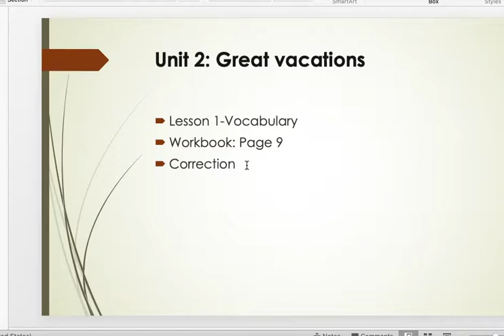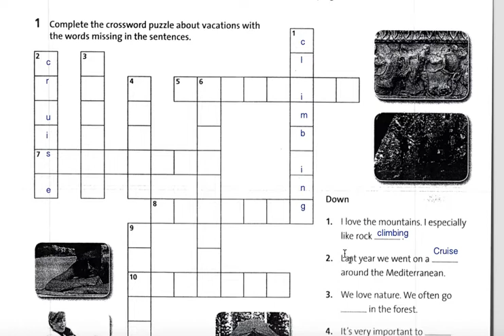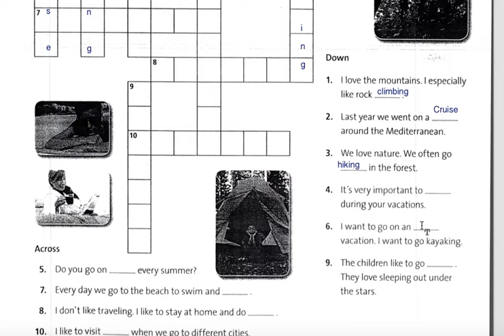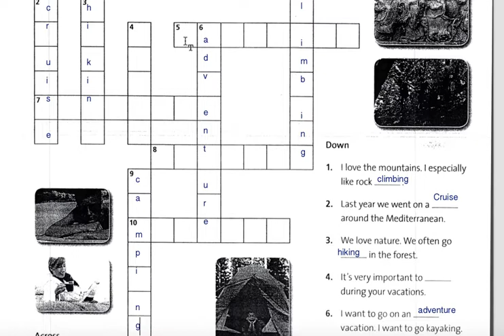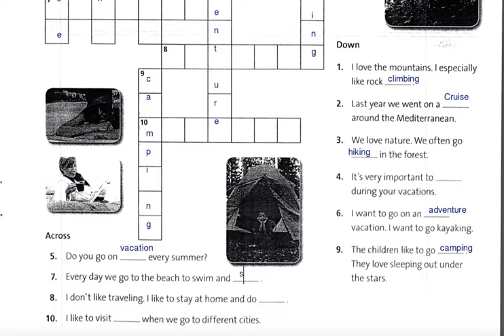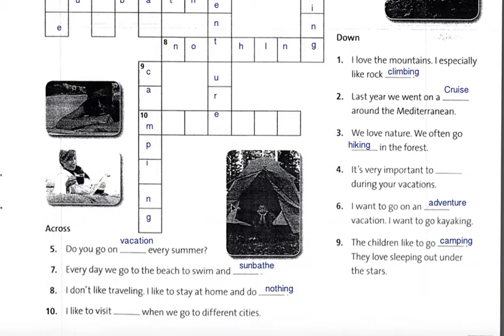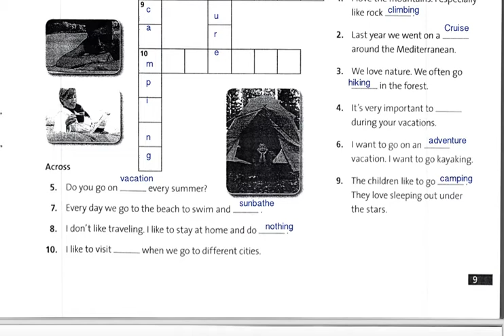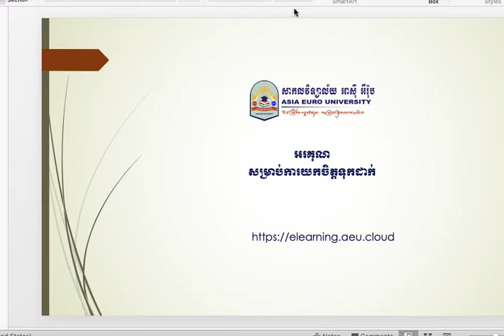Unit 2: Great vacation-Lesson 1-part 7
Workbook page 9- correction